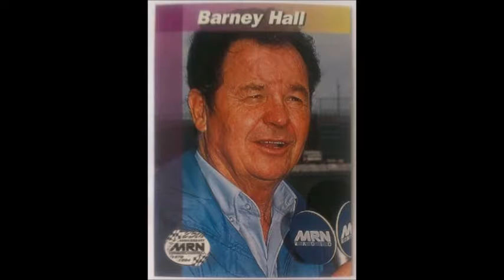Steve Byrnes and barney Hall Tribute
a tribute to two Boardcasting Legends